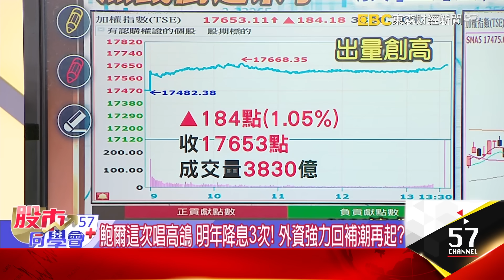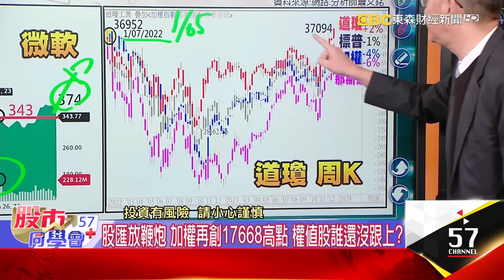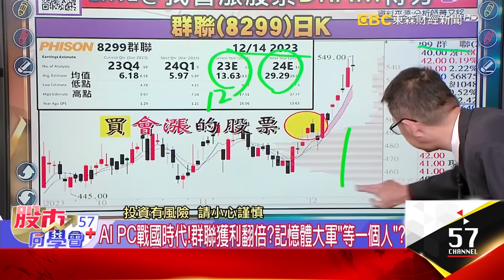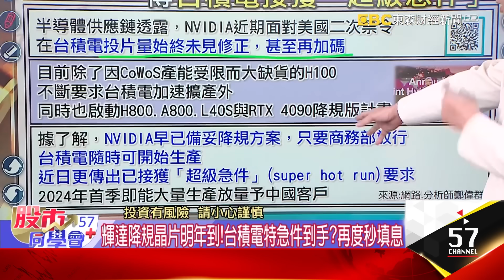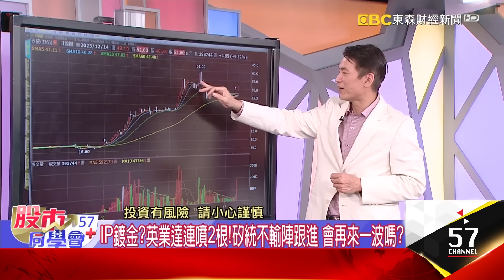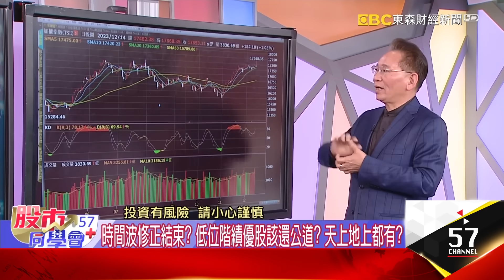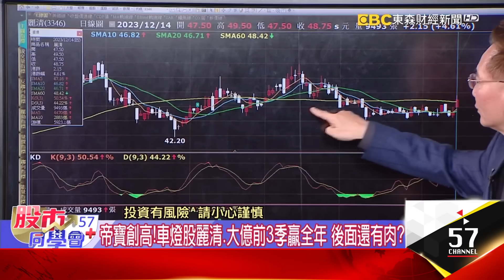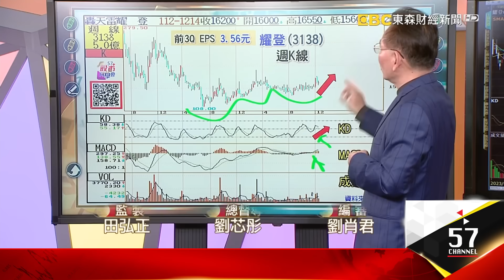銅板股vs權值股好難選？聯電轉身IP股能飛天？世芯股價=股號已達陣！大立光3008能比照？台積電三大喜事到！688梯大學長即將翻身？《57股市同學會》蕭又銘 鄭偉群 鄧尚維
鮑爾這次唱高鴿 明年降息3次！ 外資強力回補潮再起？
台幣不忍了！熱錢大船入港 銅板股強強滾 矽統人氣旺
配息穩+重返成長！京元電成熱門ETF標配 往上買不用怕？
董座喊話！聯家軍衝了 這檔不到30元轉機股 肉還很多？
「聯電」從IC變身IP 矽統、智原左右護法 金鐘罩能護身？
股匯放鞭炮 加權再創17668高點 權值股誰還沒跟上？
明年萬八變標配！台積填息表態 二師兄聯電拚填息
AI PC戰國時代！群聯獲利翻倍？記憶體大軍「等一個人」？
年底倒數11天！國巨、華新集團作帳熱 相信「鈔」能力？

高價IP股今天跌倒？ 輝達晶片輸中開綠燈 短線震盪能再上？
輝達降規晶片明年到！台積電特急件到手？再度秒填息
聯發科、輝達拚車用！車用二極體得利？台半出量大紅棒？
費半一度破4000點！車用半導體昨天最飆 二極體醒了？
股價=股號正夯？股王今天辦到了 大立光3008能比照辦理？
發哥明天拚千元！WiFi7晶片發動 小兵誰有WiFi7概念？

神山「三喜臨門」！台積電無懸念秒填息！邪惡第5波要來了？
利空全遭打臉！劉德音認證明年返成長 珍惜5字頭台積電？
看著亞翔流口水？這2檔小台積電獲利創高 低位階漏網魚？
時間波修正結束？ 低位階績優股該還公道？ 天上地上都有？
帝寶創高！車燈股麗清、大億前3季贏全年 後面還有肉？
低軌衛星熱呼呼！周KD訊號亮了 看「這條線」提高勝率？